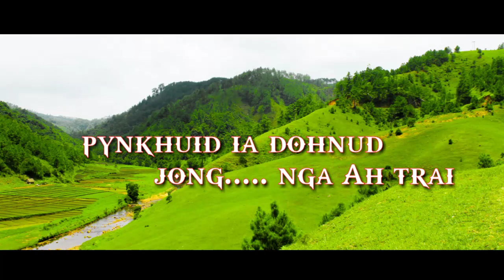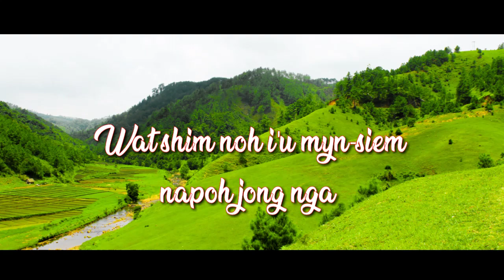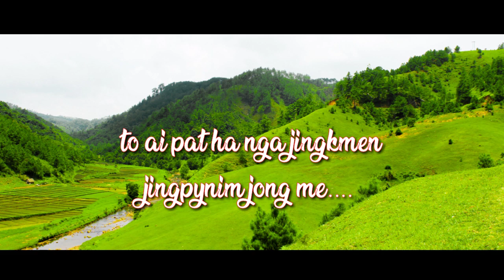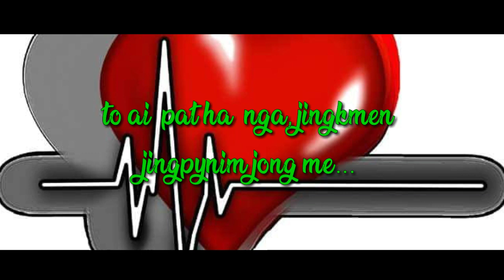|| KHASI GOSPEL SONG || PYNTHYMMAI DU MYNSIEM || MUSIC BY || Ram SUCHIANG ||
pynthymmai du mynsiem